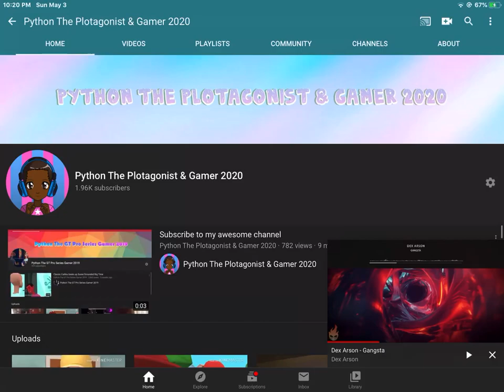I am almost at 2,000 subscribers